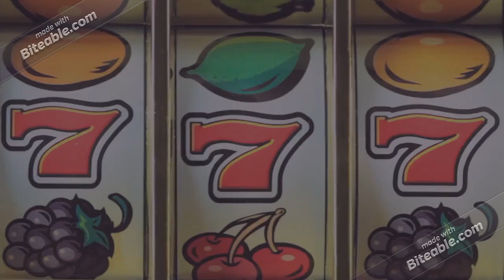Trejsi Sejdini - Trejsi Trejsi ( Single Un-Official 2019)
Just love for this gal'